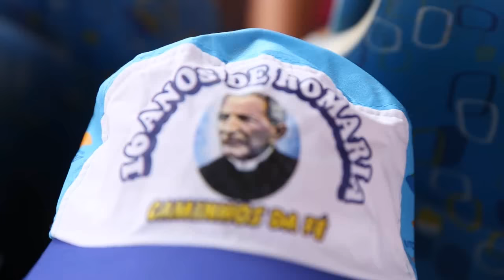Romaria do Padre Cícero - Juazeiro do Norte-CE 2017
Décima sexta edição da Romaria Caminhos da Fé, da cidade de Teotônio Vilela no estado de Alagoas para Juazeiro do Norte, Terra do padre Cícero Romão Batista. Mais de 2.500 romeiros em procissão pelas  ruas da cidade em direção a colina do horto, local onde foi construída a estatua do padre Cícero, mede 27 metros de altura, um dos monumentos mais visitados no mundo.